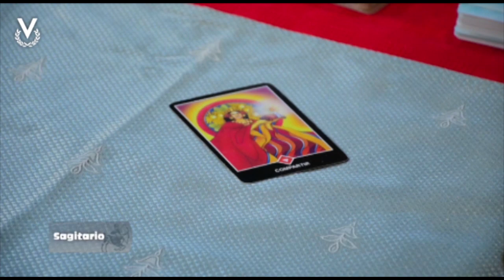Sagitario - 16_01_2023 - Los Astros